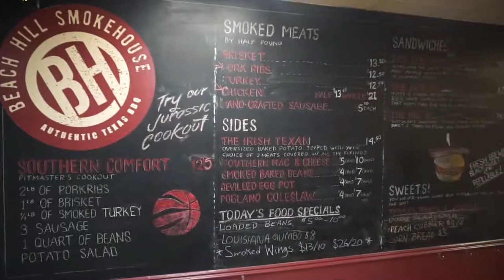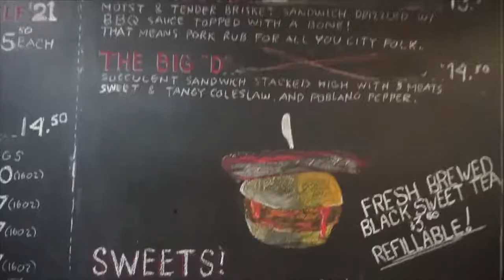OMG! Man Vs Food WORLDS BIGGEST BBQ CHALLENGE CRAZY TEXAS BBQ Menu Challenge